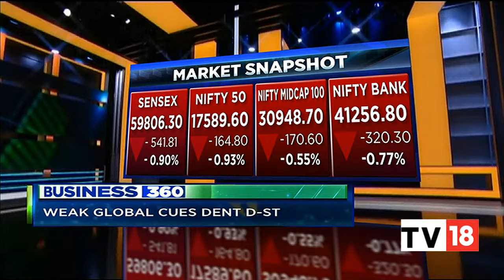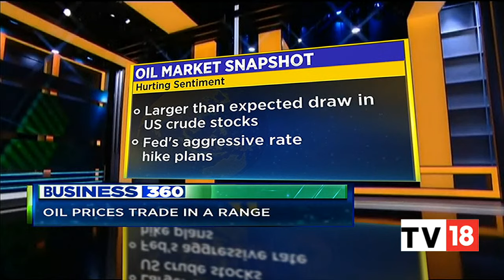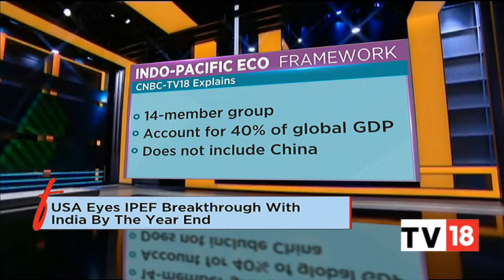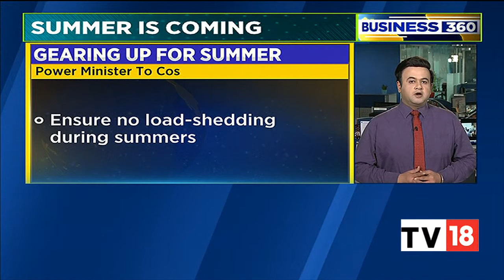Stock Market Snapshot & Top Developments Of The Evening | Business News | CNBC-TV18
Business News: Here we take you through all the top headlines which we are tracking this evening and also get you a snapshot of the stock market's action from today. Listen in.

n18oc_business